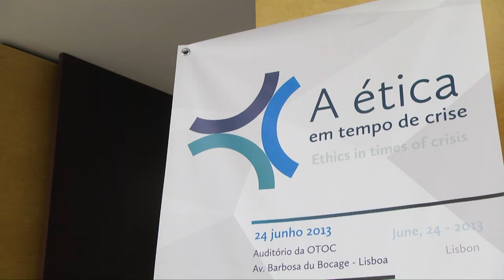Conferência «A ética em tempo de crise»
O auditório da OTOC, em Lisboa, encheu para a conferência que trouxe até ao nosso país, dois membros do IFAC, Jorgen Holmquist e James Sylph. A ética na profissão dominou o debate.